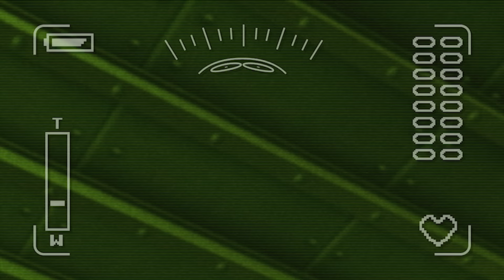Pororo English Episode | Poby's Birthday | Pororo Episode Club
Today is Poby's birthday. Pororo and Crong are preparing Poby's presents. When Crong sees a teddy bear inside Pororo's train present, he wants to put one in his truck. Pororo heads to Poby's house alone. Crong stays home trying to put a teddy bear in his truck present. Crong shoves the bear in and breaks the truck.
Everyone else is at Poby's house waiting for Crong. They head to Pororo's house but Crong is not there. They find the Crong's present for Poby broken...